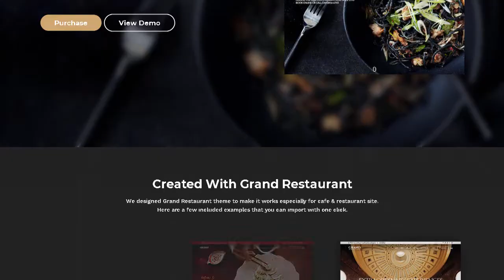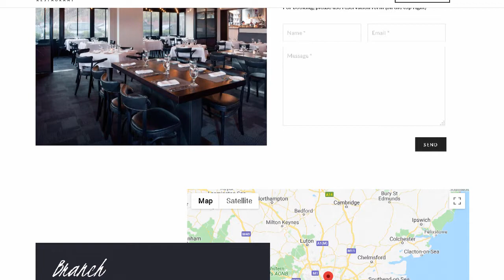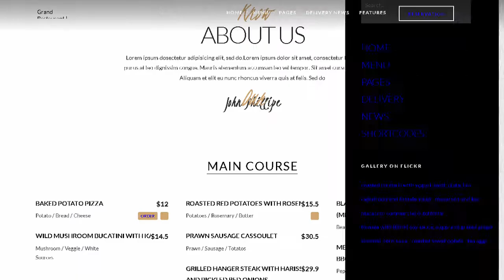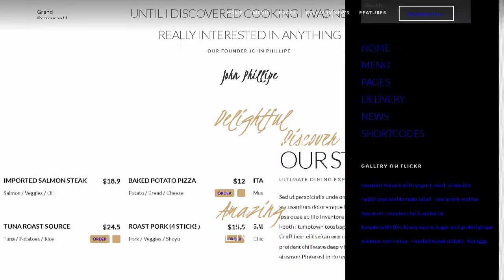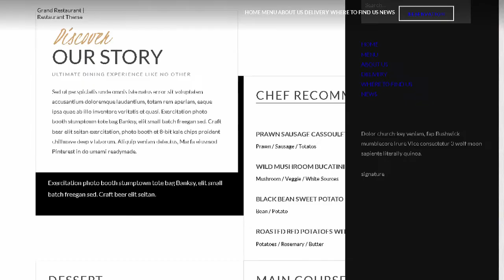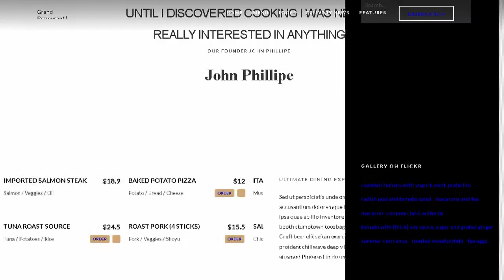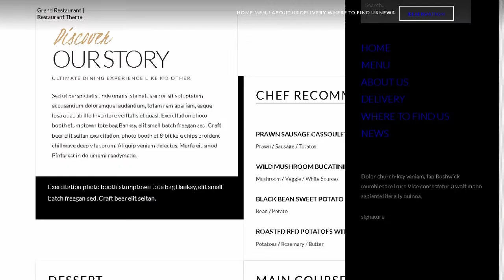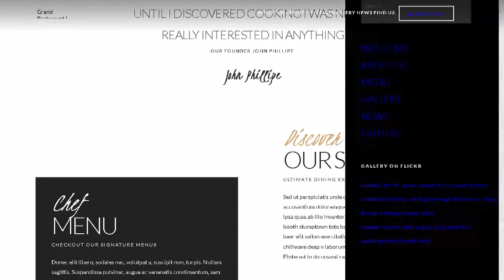Grand Restaurant HTML Template | Themeforest Templates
Download Grand Restaurant HTML Template | Themeforest

OR

NOTE: Please READ BEFORE BUYING: This is not a WORDPRESS Theme. The item works as intended. so it works only as HTML template. i didn&rsquo;t test it on DW so if u use DW i don&rsquo;t know if it works there.

GrandRestaurant a beautiful Food and Coffee HTML Template. We have carefully crafted each &amp; every demo to ensure that a clean and modern design is carried through. Great design and Powerful features makes GrandRestaurant is irresistible. What you see below are full fledged demos and features from various demos can be combined.

Template Features

6 Home Demos

More than 50 Html Pages

Massive Portfolio layouts

Tons of shortcodes

Different google map styles

Clean &amp; Simple Design

Advance Framework

Restaurant Concept

Crossbrowser Compatible with IE9+. Firefox. Safari. Opera. Chrome

Extensive Documentation

&ldquo;Images used in the demo have been licensed from various sources and are NOT included in the download package. They will be replaced with appropriate placeholders&rdquo;

If not for magnanimity of these awesome designers and creatives. our templates would not look as good as it does.

Dennis Adelmann

Verena Mitchelitsch

Mayra Monobe

Sam Flaherty

Fernando Baez

Noe Araujo

Breno Bitencourt

Kevin Roodhorst

Pixeden

Graphic Burger

Freebies Bug

Unsplash

Death to the stock

Ugmonk

Brand Book